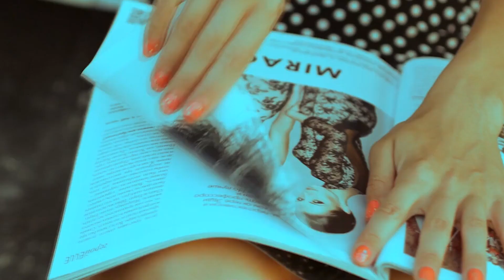Music for a Hike